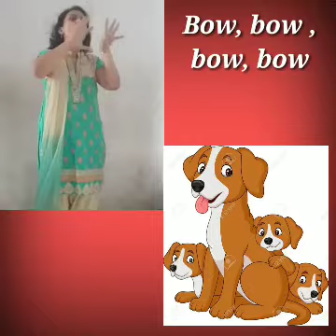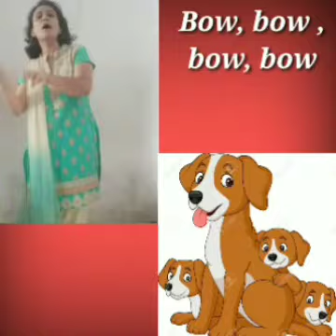Rhyme Time - The Hen has a Chicken 🐓🐣